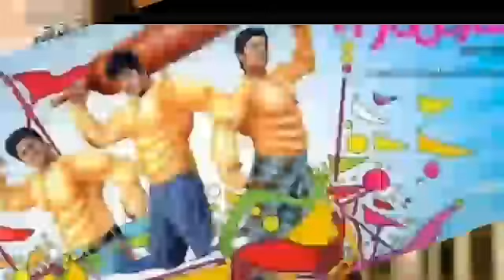Thalapathy vijay top 10 box office collection explain in popcorn time tamil channel.